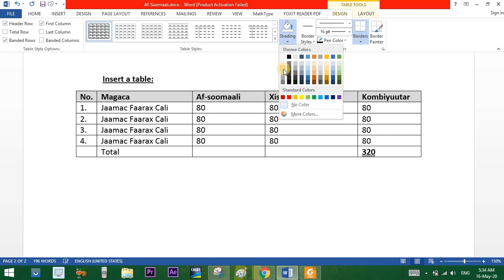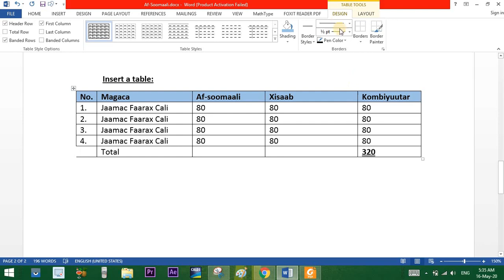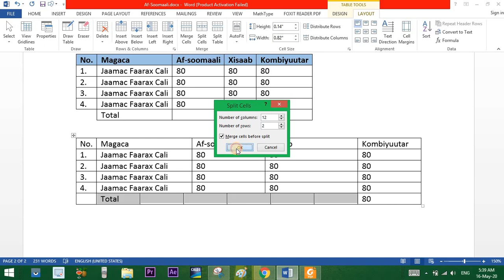14. Customizing The Table - Ms. Word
Sida jadwalka wax looga baddalo